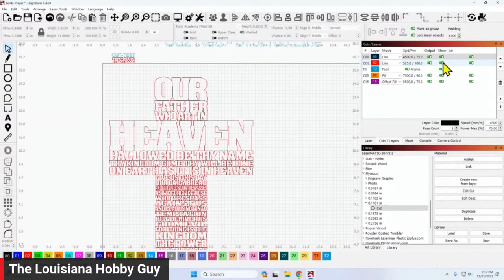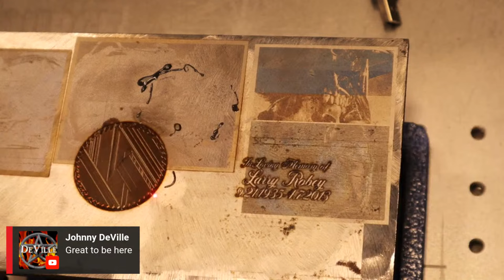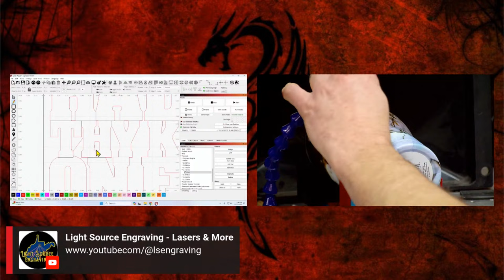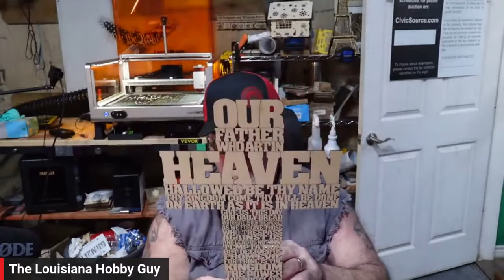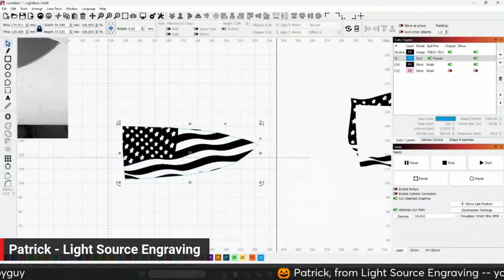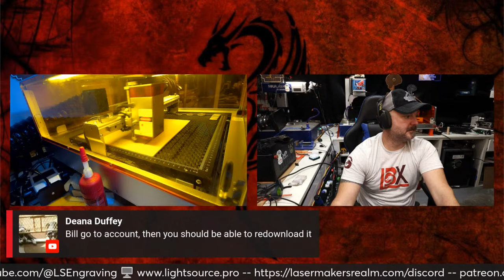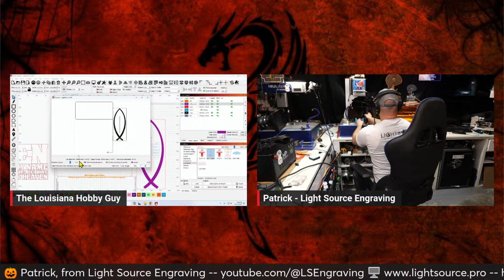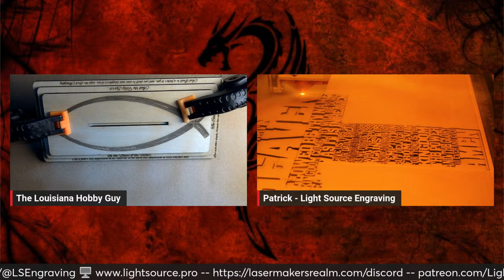Live in the Shop! Auto-Welding text and making the Our Father Prayer Cross!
➡️ Click on ...more↙️for the *VIDEO MENTIONS* and other Links!

Remember! _Anything you buy on Amazon_ after following this link *supports the channel* and doesn't cost you a penny more!